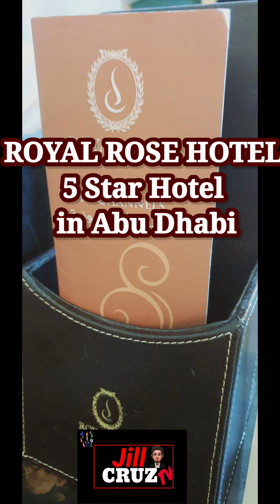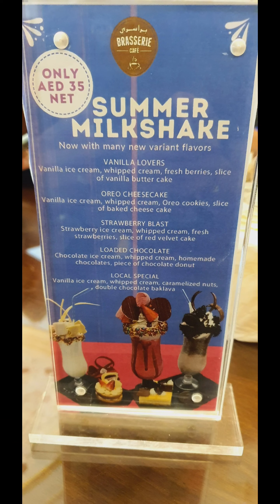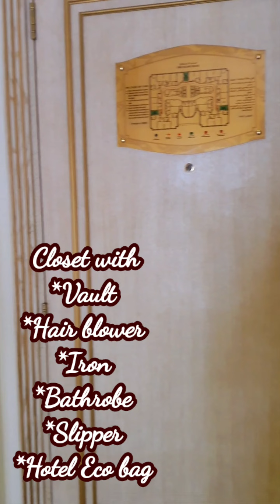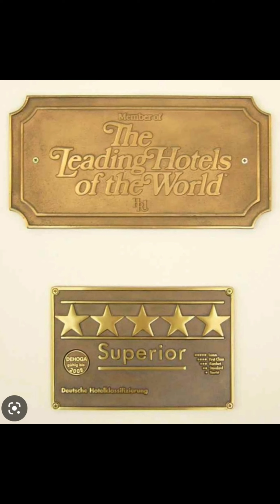5 Star Hotel in Abu Dhabi ( Royal Rose Hotel )